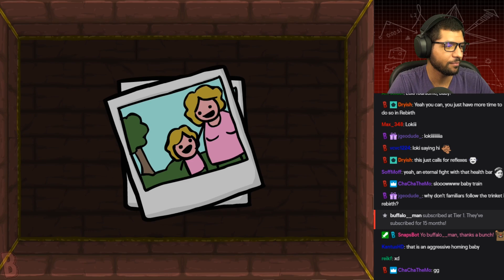Bisnap Streams Isaac: Eternal - Part 6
From the stream on June 25, 2020.